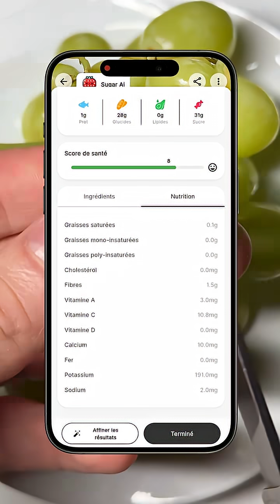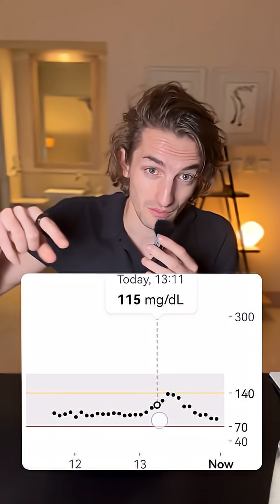Let's see how grapes affect my glucose levels.